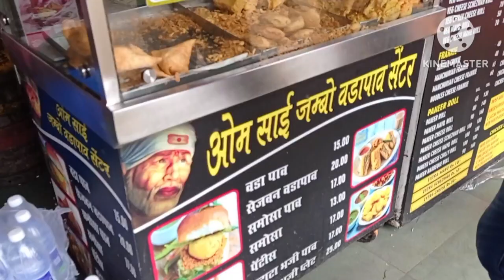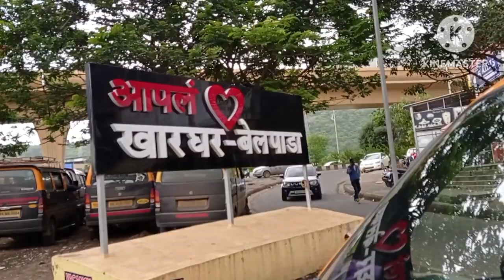Mumbai.Kharghar Water Falls?Waseem Shaikh official Video 🏄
Mumbai.Kharghar Water Falls?Waseem Shaikh official Video 🏄 Navi mumbai kharghar water falls